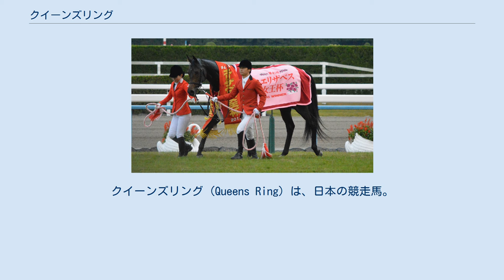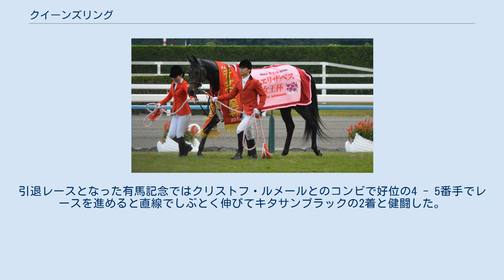クイーンズリング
クイーンズリング (Queens Ring) は、日本の競走馬。
主な勝ち鞍は2015年フィリーズレビュー、2016年京都牝馬ステークス、府中牝馬ステークス、エリザベス女王杯。
引退レースとなった2017年の有馬記念でも2着に入るなど、距離を問わず安定した活躍を見せた。
マンハッタンカフェ産駒としては最多となる賞金4億5102万6000円を獲得している。
 2012年5月25日に北海道千歳市の社台ファームで誕生。
共有馬主システム「LEX PRO」から総額600万円（60万円×10口）で募集された。
 中山競馬場でデビュー。
新馬戦は好スタートから4コーナー先頭で2馬身半差の快勝となる。
 菜の花賞に出走。
中団から楽な手応えで直線に向き2着のマキシマムドパリ以下を離し、快勝する。
続いて重賞初挑戦となった第49回フィリーズレビューでは、出遅れる格好となったものの直線で鋭い脚で差しきり勝利。
これまで3戦とも8枠での出走となっているが全て違う様な位置取りで勝っているため、「脚質に自在性がある」とファンの間で話題となった}。
そして牝馬クラシック初戦の桜花賞に出走するが、押し出される格好で前につけたレッツゴードンキに離された4着に終わる。
続くオークスでも2400mが向かなかったのかミッキークイーンの9着と掲示板を逃す結果となってしまった。
 秋初戦はローズステークスから始動。
内から好位置で競馬をするものの、ハイペースの影響もあり5着と敗れる。
次走の秋華賞では外から伸びてくるもオークス馬ミッキークイーンの2着。
初の古馬との対戦となったエリザベス女王杯では主戦のミルコ・デムーロ騎手が騎乗停止だったため、アンドレアシュ・シュタルケ騎手でレース挑んだが、直線で馬群を捌けず8着となった。
 明け4歳は京都牝馬ステークスから始動。
先行して重賞2勝目をあげると、春の古馬牝馬限定戦GIヴィクトリアマイルに挑戦。
中団から競馬をするも直線では見せ場なく、ストレイトガールの8着となった。
次走は米子ステークスを選択。
圧倒的1番人気に支持されたが2着と敗れる。
秋初戦となった府中牝馬ステークスで快勝。
そして11月13日に行われたエリザベス女王杯ではマリアライト、ミッキークイーンに次ぐ3番人気で出走。
スタートで出遅れ中団からやや後方からのレースとなったものの最後の直線で脚を伸ばすと好位から抜け出したシングウィズジョイをゴール前でクビ差捕えて優勝し、G1初制覇を遂げた。
 この勝利により陣営は香港カップ出走を決定する。
このレースには他にモーリス、エイシンヒカリ、ステファノス、ラブリーデイが出走しており出走馬12頭中5頭が日本馬、上位人気も独占と日本から大きな期待が持たれるレースとなった。
クイーンズリングは外枠だった影響もあり。
外から競馬を進めるが9着。
ライアン・ムーア騎手のアクションに答えるかのように内から抜け出た1番人気のモーリスが勝利という結果となった。
 帰国後は阪神牝馬ステークスに出走。
馬場と落鉄の影響もあったのか15着と大敗した。
そしてヴィクトリアマイルでは全馬外目に持ち出そうとする中、内から脚を伸ばして直線に向くも、直線では伸びず後ろにいたアドマイヤリードの6着となった。
秋初戦は前年と同様、府中牝馬ステークスから始動したが、スタートがあまり良くなく後ろからの競馬となりクロコスミアの4着と敗れた。
連覇がかかったエリザベス女王杯ではクリスチャン・デムーロとのコンビで挑むも7着に終わる。
引退レースとなった有馬記念ではクリストフ・ルメールとのコンビで好位の4 - 5番手でレースを進めると直線でしぶとく伸びてキタサンブラックの2着と健闘した。
翌2018年1月5日付で競走馬登録を抹消、引退後は社台ファームで繁殖入りする。